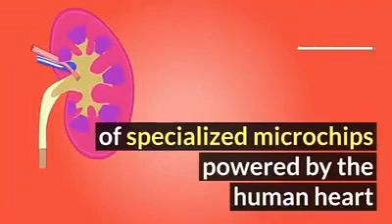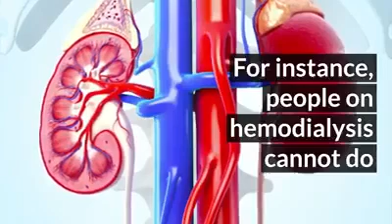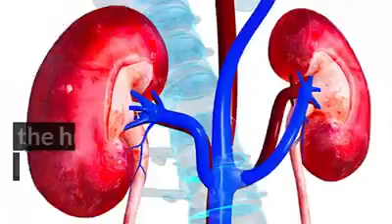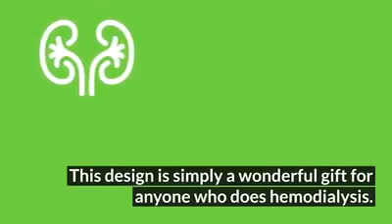August 14, 2020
Video from ahammadsk2